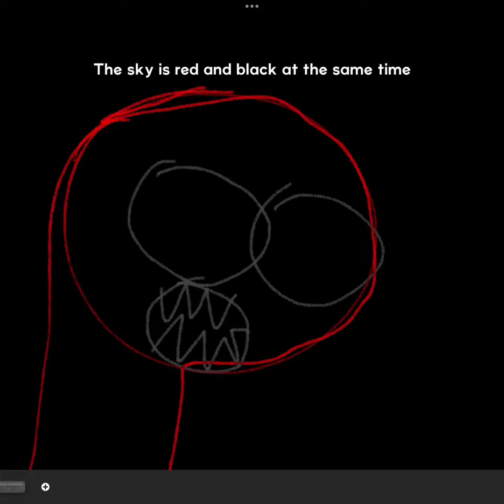Me becoming uncanny Masccot my character